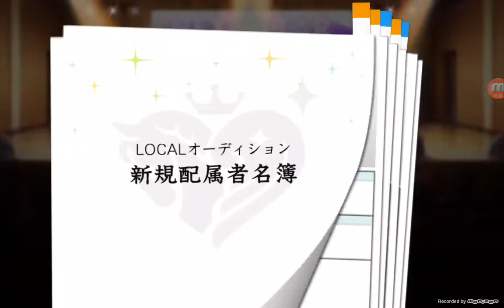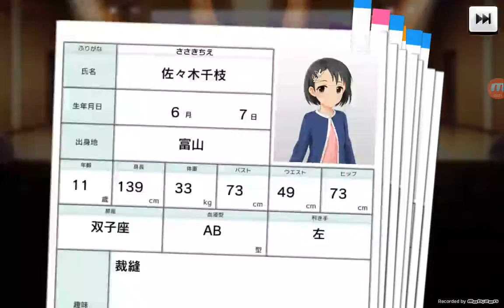3800 Points GACHA Pull [ICG:SS]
Was this my lucky day?